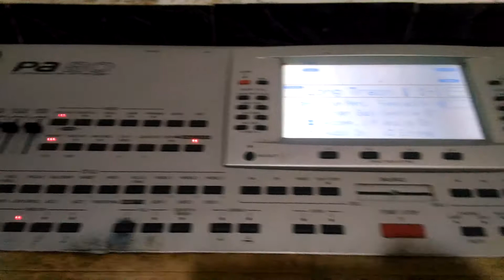Pedal dess korg pa80 tinggal pakai wa 081933195030